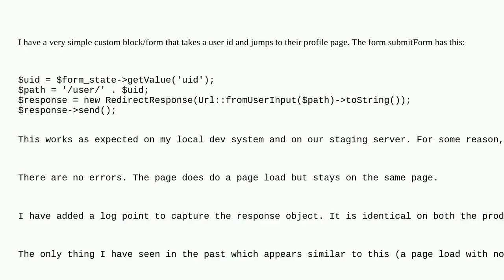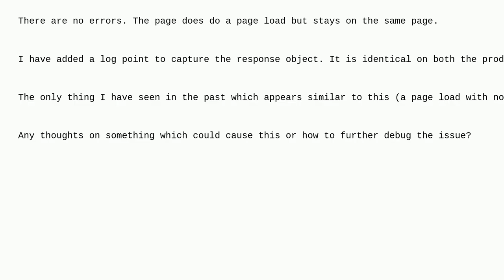Drupal: Why does RedirectResponse not work on production server?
Why does RedirectResponse not work on production server?

A special thanks goes out to the community

  9